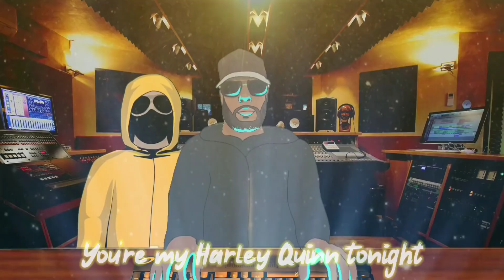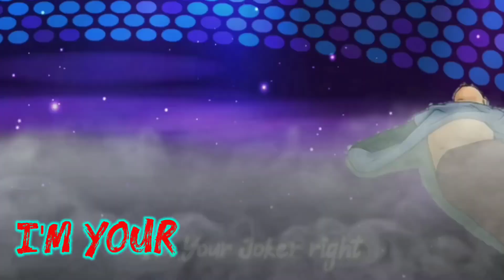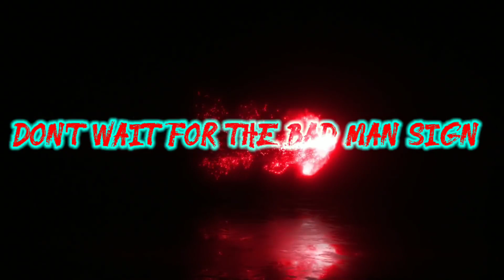DiBarkie, Shylen & Mirchi - Harley Quinn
Spotify DiBarkie

YouTube DiBarkie

Instagram dibarkie